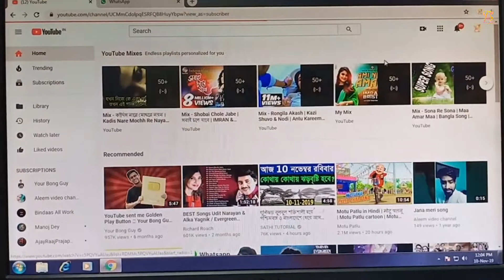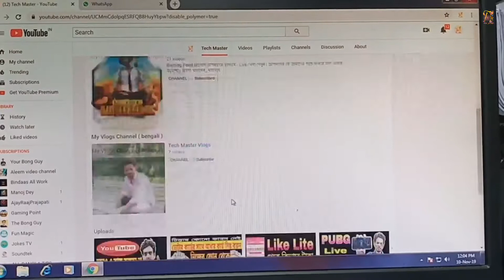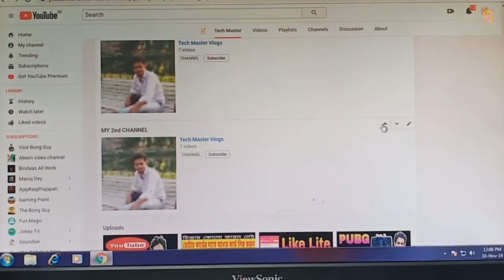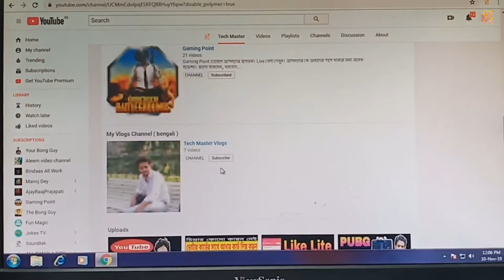How to Add Another Channel in Your Primary Channel😳মেন চ্যানেলের নিচে 2nd চ্যানেল কিভাবে সেট করবেন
👇My Vlogs Channel (Bengali)